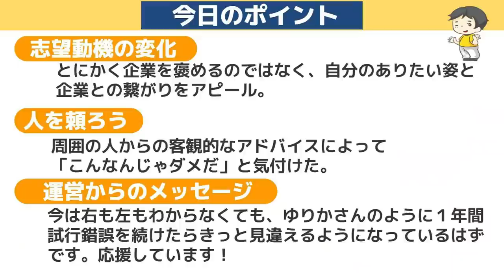面接で号泣した22卒が4社内定！合格の秘訣は？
【ゆりかさんの1年前の出演動画はこちら！】

【内容】
0:16~企画説明、出演者紹介
1:27~就活の最終結果
2:45~就活の流れの振り返り。挫折も…
4:17~やって良かったこと
5:38~厳しいフィードバックから学べたこと
6:56~出演の反響
7:32~現役就活生に向けたメッセージ！